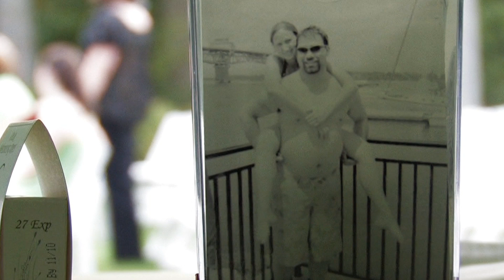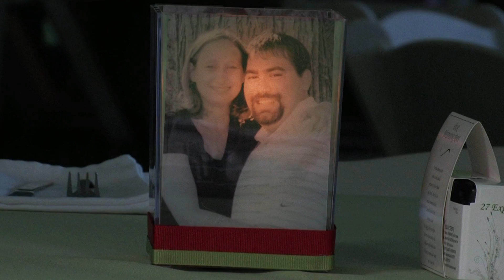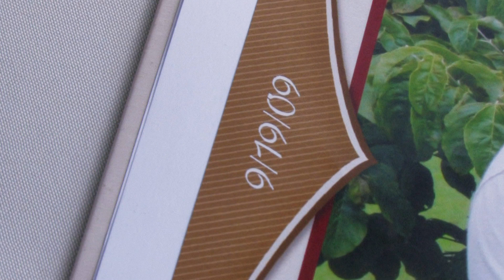Phyllis and Jerrod's Wedding Slideshow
Phyllis and Jerrod's wedding on September 19th, 2009 -- in slideshow form! We had an absolutely amazing time shooting this wedding at Eagle's Nest on the Chickahominy River. A picturesque location for the ceremony, and the reception went on into the night with Jerrod's own band ROC providing the entertainment (and the soundtrack to this slideshow!).